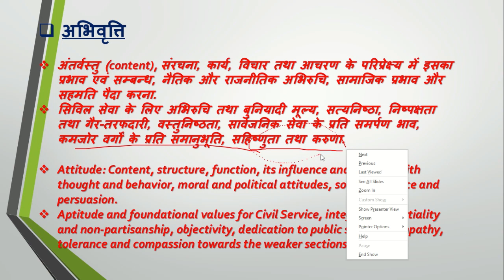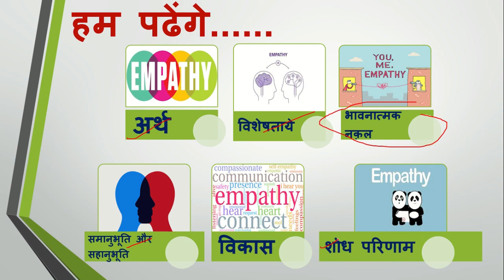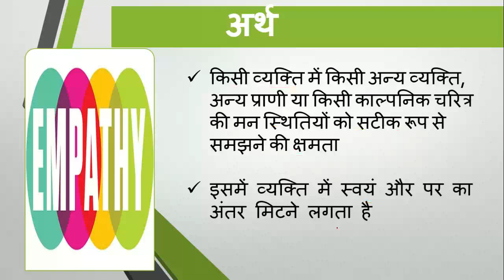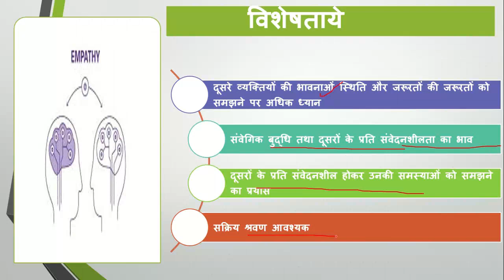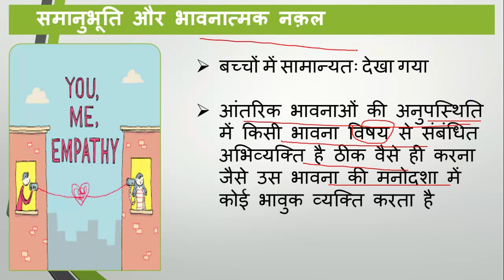UPPSC/UPSC MAINS 2018|कमजोर वर्गों के प्रति समानुभूति(EMPATHY) PART-1| Gs –4(ETHICS)|RPSC